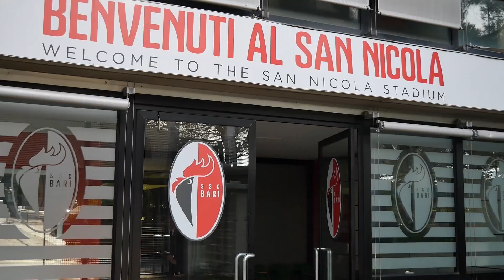SSC Bari Generation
Coltivare talenti, fare rete sul territorio e far crescere nuove generazioni di sportivi e tifosi. Ecco il progetto SSC Bari Generation, una passione per crescere!